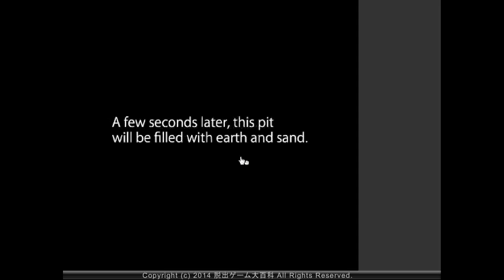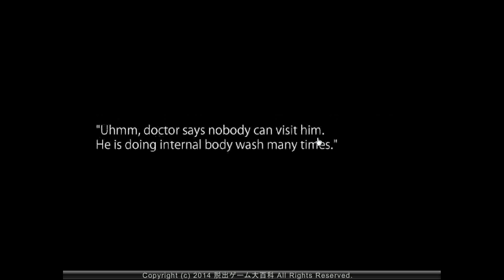No1 Game's Find the Escape-Men 117 Load Runner Walkthrough